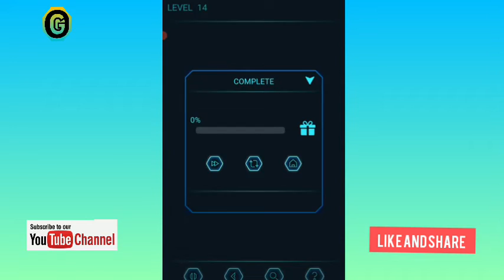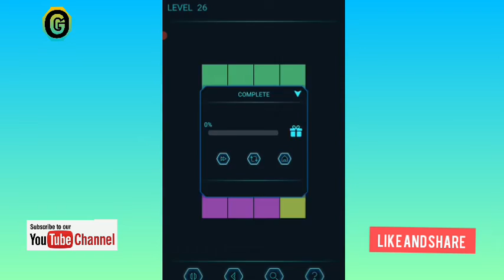Fill Blocks Game | Brain Training Logic Puzzle | गेम खेलो और दिमाग को तेज बनाऊं | Level From 1 To 30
Fill Blocks Game | Brain Training Logic Puzzles | गेम खेलो और दिमाग को तेज बनाऊं |

Music Credit

Music Credit

About : Ojahda Gameplay is a YouTube Channel, where you will find gaming videos in Hindi, I hope this video was Useful and you liked it, if you did press the subscribe button.